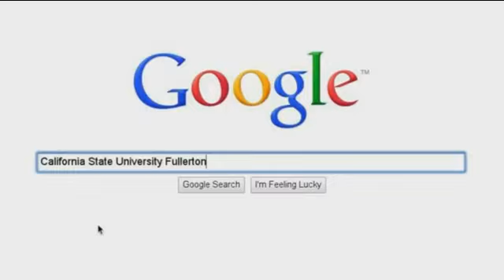VYC4.org Search Story.mp4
VYC4, search story, gioi tre, VYC